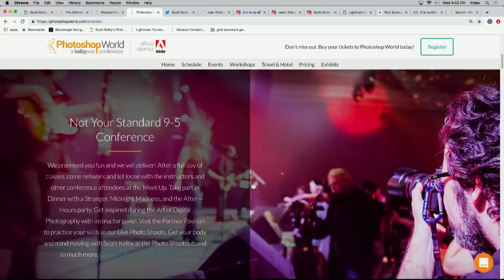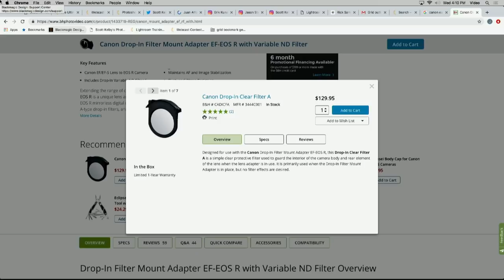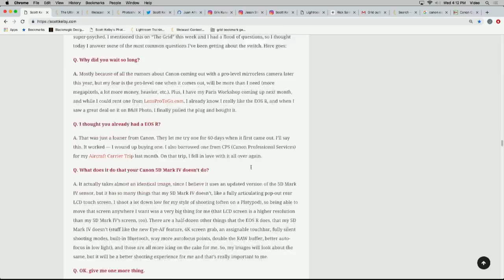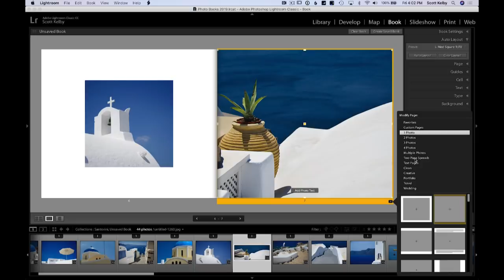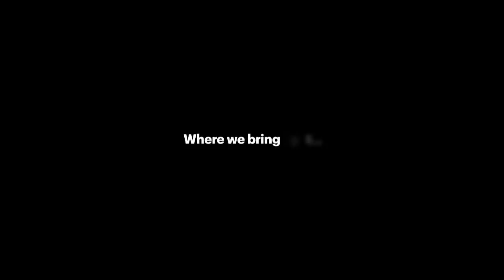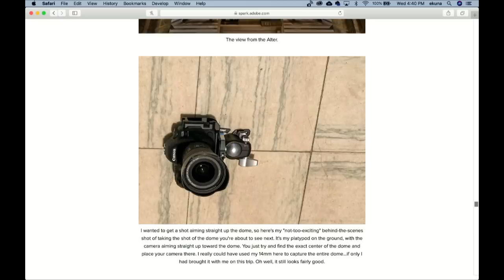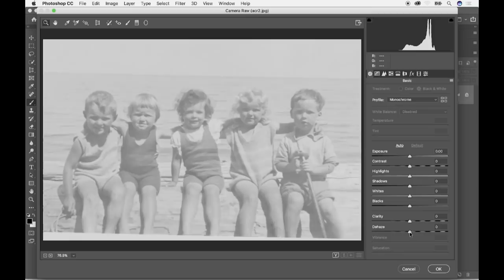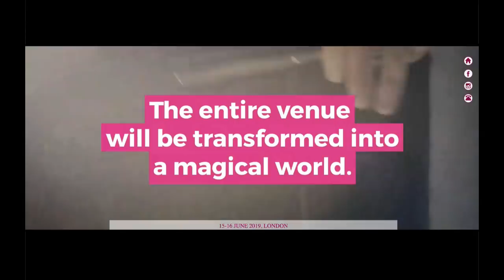Mirrorless Camera Q&A with Scott Kelby and Erik Kuna | The Grid: Episode 383